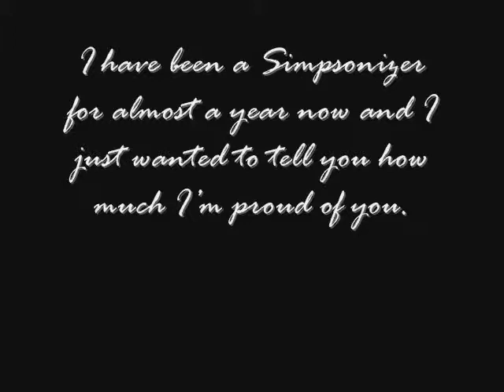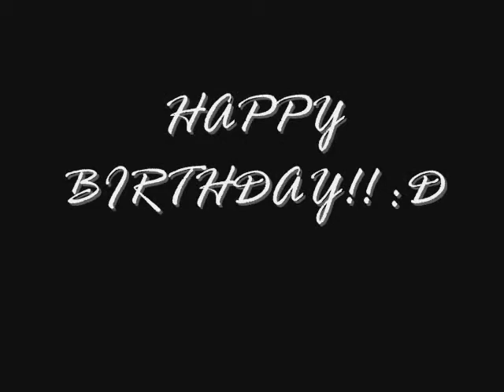Happy 15th Birthday to Cody Simpson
Feat. Alli Simpson, Jake Thrupp, Madison Pettis, Cody Simpson Doll
Songs: Not Just You, What You Want